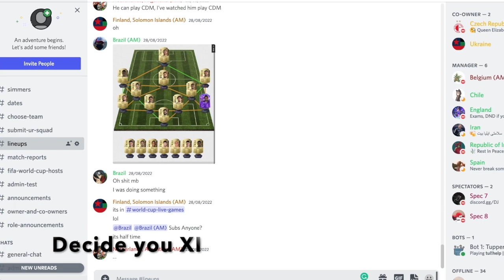Join FWCS Discord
Discord made by No1
Video made by No2